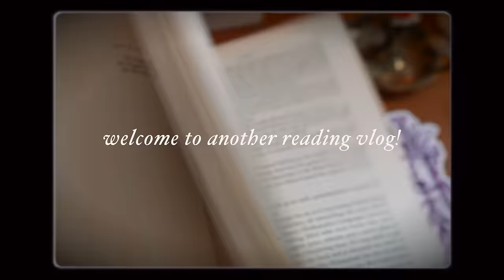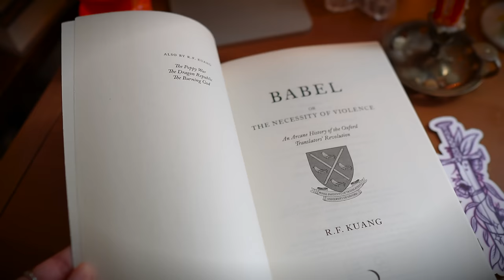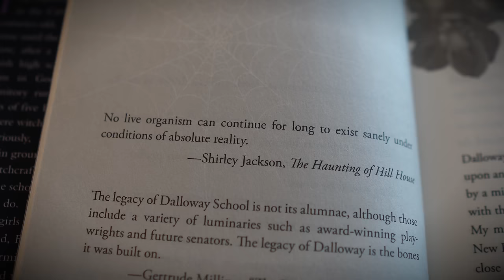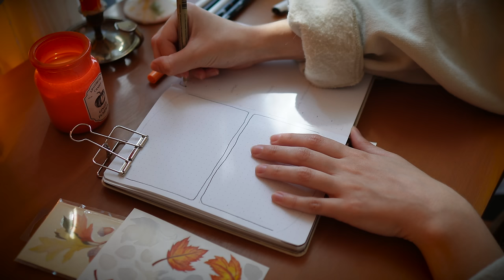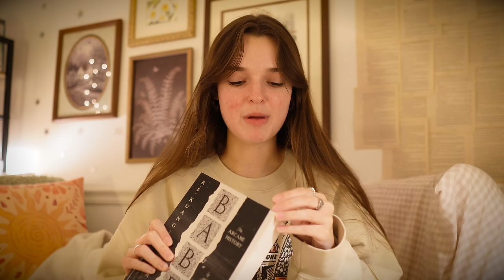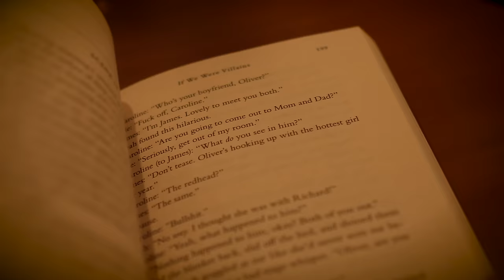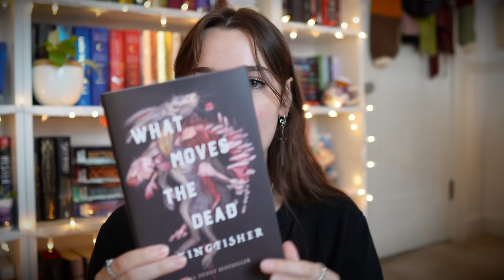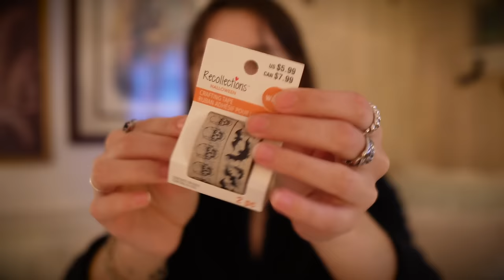READING VLOG | i read dark academia books for a week and loved them🕯🕰📜